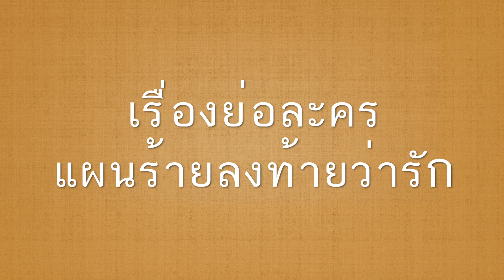เรื่องย่อละคร แผนร้ายลงท้ายว่ารัก HD ★ภาพคม เสียงชัด★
แผนร้ายลงท้ายว่ารัก ละครช่อง 3

บทประพันธ์โดย : รอยพระจันทร์
บทโทรทัศน์โดย : เริงใจ
กำกับการแสดงโดย : ฤทัยวรรณ วงศ์สิรสวัสดิ์
ควบคุมการผลิตโดย : พัชนี จารุจินดา
ผลิตโดย : บริษัท สเต็ปเพาเวอร์ทรี จำกัด
ออกอากาศทุกวันจันทร์-ศุกร์ เวลา 19.15 น. ทางไทยทีวีสีช่อง 3

รายชื่อนักแสดงนำใน ละคร แผนร้ายลงท้ายว่ารัก

วิทยา วสุไกรไพศาล  รับบท  หนึ่ง หรือ เพชรแท้
นิศาชล ต้วมสูงเนิน  รับบท  ฟากฟ้า หรือ คคนางค์
ณิชาวรินทร์ อรุณรุ่งไพศาล  รับบท  พิ้ง หรือ เพชรชมพู
ภัทร ฉัตรบริรักษ์  รับบท  ภาณุมาศ หรือ ตะวัน
ลลินา ชูเอ็ทท์  รับบท  นับดาว หรือ หนูดาว
อดิศร อรรถกฤษณ์  รับบท  ปานวัตร
การันต์ อร่ามศรี  รับบท  ณัฐวุธ
ทรงสิทธิ์ รุ่งนพคุณศรี  รับบท  เพชรประภาส
มยุริญ ผ่องผุดพันธ์  รับบท  จริยา
ขวัญฤดี กลมกล่อม  รับบท  หทัยรัก
โฉมฉาย ฉัตรวิไล  รับบท  ท่านหญิงรัศมี
โฆษวิส ปิยะสกุลแก้ว  รับบท  องอาจ
ธงธง มกจ๊ก  รับบท  ริน
จักรพันธ์ จันโอ  รับบท  หมอวายุ
ภิชาภัช ศรีสำราญ  รับบท  ปิ่นคณา
มนตรี เจนอักษร  รับบท  อิทธิ
ปราโมทช์ เทียนชัยเกิดศิลป์  รับบท  ช้าง หรือ คฑาเทพ
เกริก ชิลเลอร์  รับบท  อภิวัฒน์
วิมลพันธ์ ชาลีจังหาญ  รับบท  น้อย
ธัญญา รัตนมาลากุล  รับบท  ป่าน
อภินันท์ ประเสริฐวัฒนกุล  รับบท  สารวัตรคเชนทร์
อธิวัฒน์ สนิทวงษ์ ณ อยุธยา  รับบท  พ่อฟ้า
สรวงสุดา ลาวัลย์ประเสริฐ  รับบท  ลัดดา
สุปราณี เจริญผล  รับบท  นิศากร
ศิรินุช เพ็ชรอุไร  รับบท  จันทร์ฉวี
สุชาดา พูนพัฒนนุข  รับบท  นิด
นฤมล พงษ์สุภาพ  รับบท  สุธาสินี
กษาปณ์ จำปาดิบ  รับบท  สมคิด